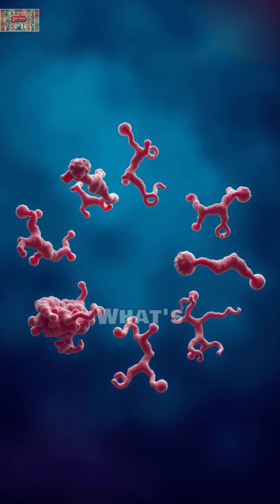What 90% of ALL Food Allergies Have in Common | The Big 8 Allergens Science Explained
Just 8 foods cause 90% of all allergic reactions worldwide! Discover the science behind the "Big Eight" food allergens - peanuts, tree nuts, milk, eggs, wheat, soy, fish, and shellfish - and why they affect so many people. Based on research from Johns Hopkins University and the National Institute of Allergy and Infectious Diseases.